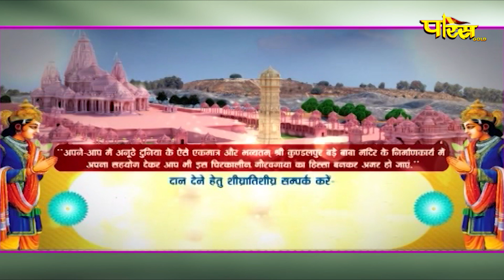Jin AbhishekKundalpur (M.P) | जिन अभिषेक कुंडलपुर (मध्य प्रदेश) | 15/08/24